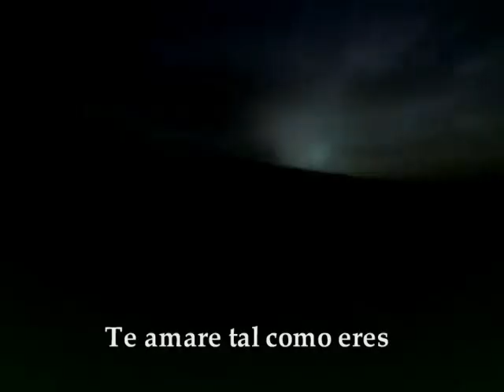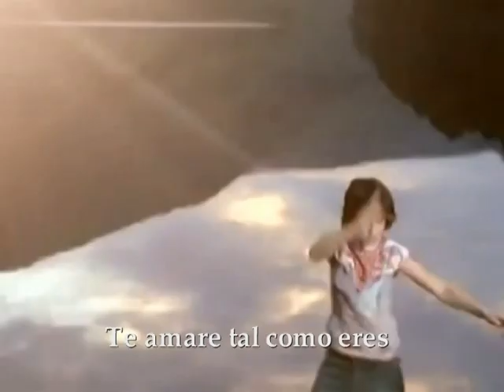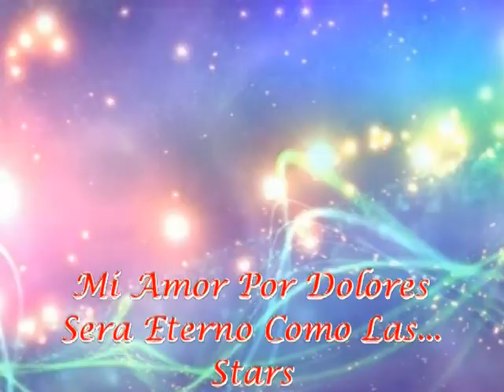Stars The Cranberries Live Belfast Irlanda 2003 Subtitulado al Español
Esta es una poderosa version de Stars de nuestra querida Dolores O'Riordan con The Cranberries en el concierto en Belfast Irlanda del Norte, Reino Unido el dia 29 de Mayo de 2003.

Un concierto realmente rockero o prendido en el cual nuestra querida Dolores, Noel, Fergal y Mike pusieron corazon y alma porque era el primero que daban en Belfast y el primero del mini tour de verano que comenzo el 29 de mayo y concluyo a finales de Junio de 2003.